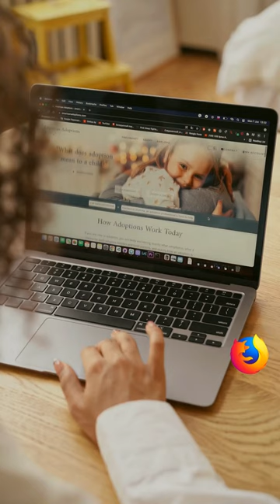El logo de Firefox no es un Zorro?😱